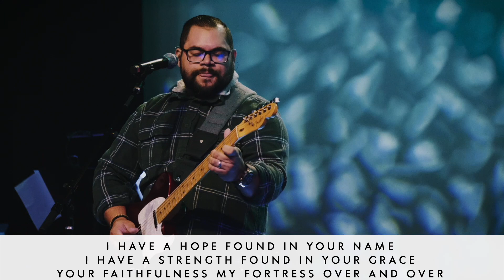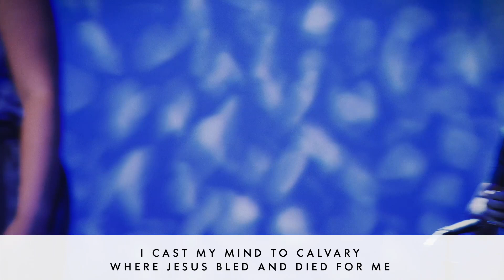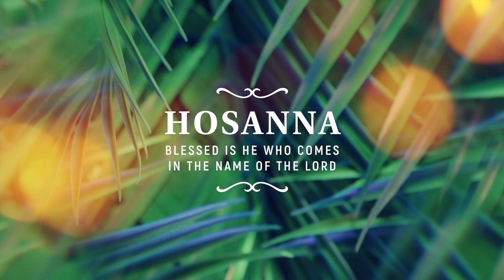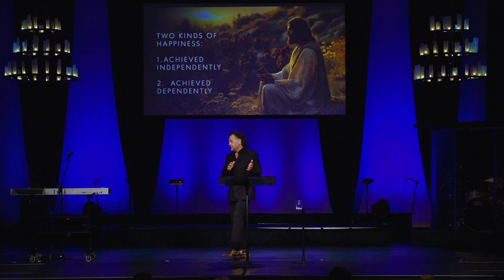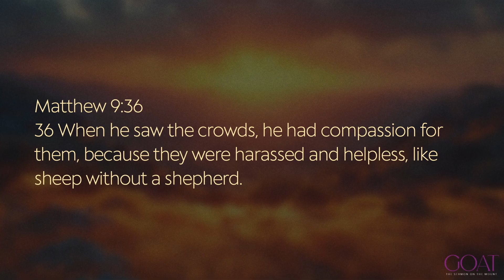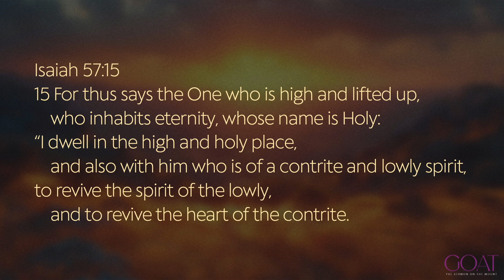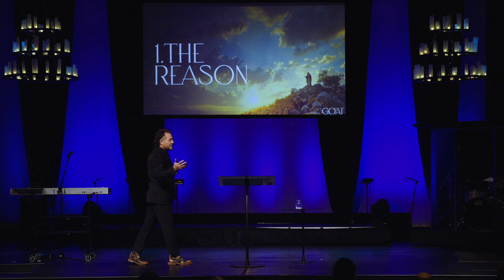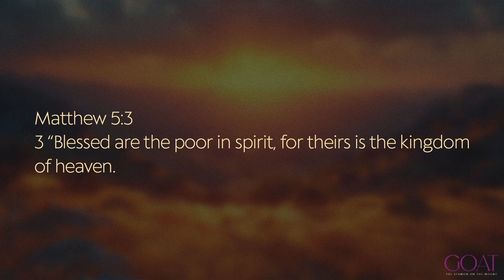Sunday Service | March 22 l Your Church in Fredericksburg VA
Welcome to River of Life Church!

Nestled in Spotsylvania, just a stone's throw from Fredericksburg, Virginia, our community flourishes online and face-to-face. We invite you to join our mission to discover God and share His message.

Interested?

Questions or stepping into faith today? We're eager to support you.

Facebook: River of Life Church
Join us in person on Sundays at 9 & 11 AM.